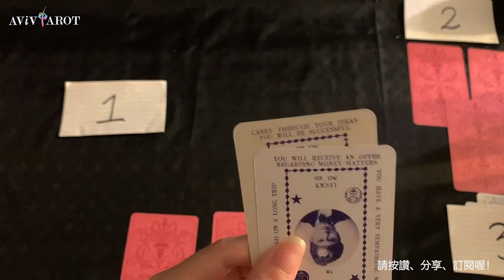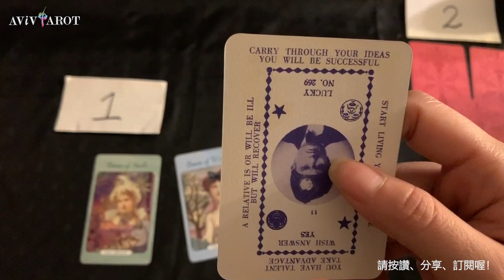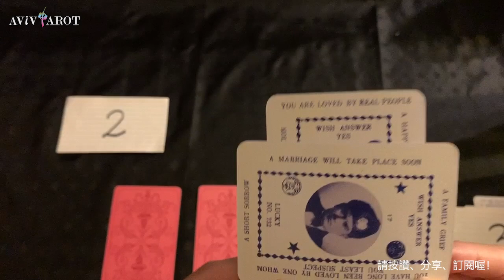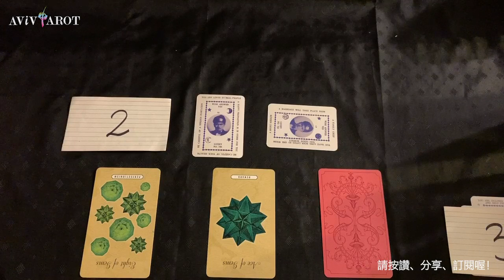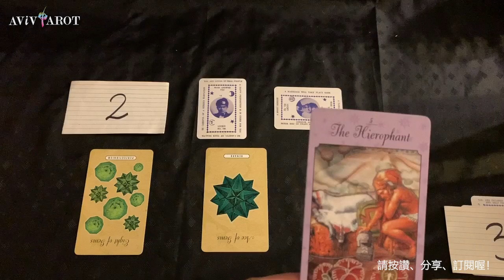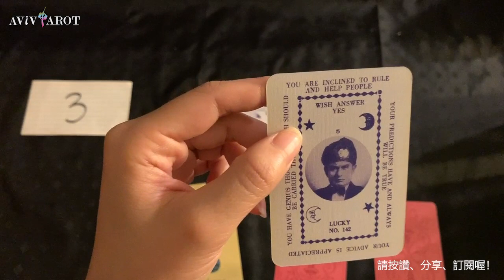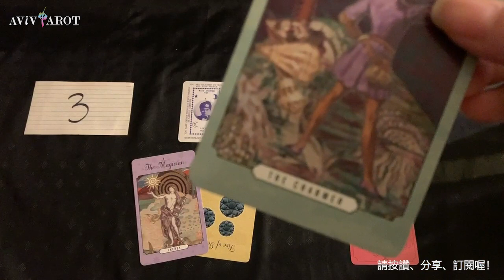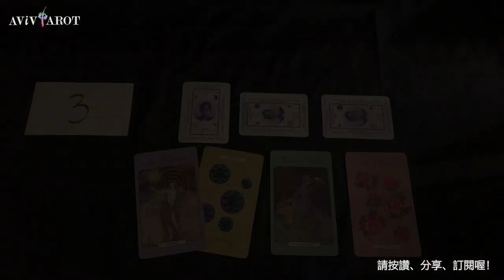💖大眾塔羅占卜 Pick a Card🔮不聽會後悔的愛情訊息... 單身、曖昧、分手、斷聯 (無時間限制)❤️😊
Pile 選項 1: 3:24
Pile 選項 2: 18:45
Pile 選項 3: 38:07